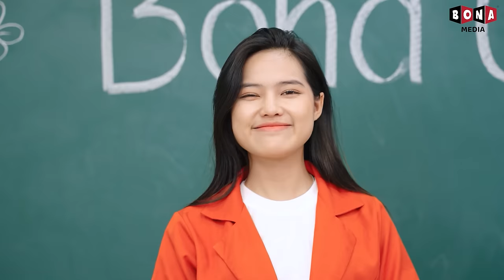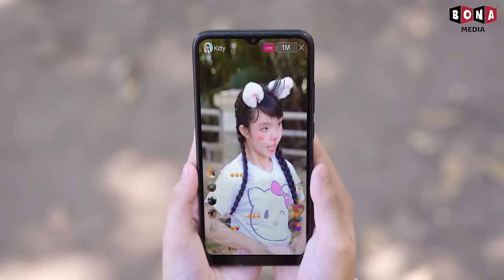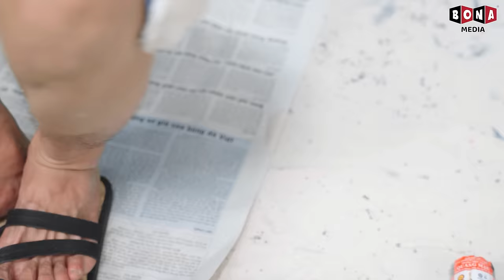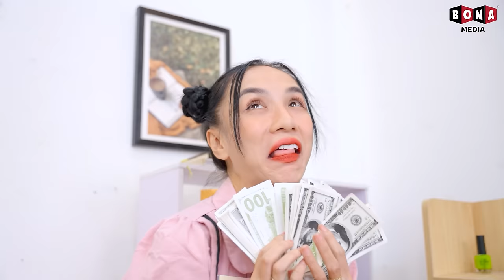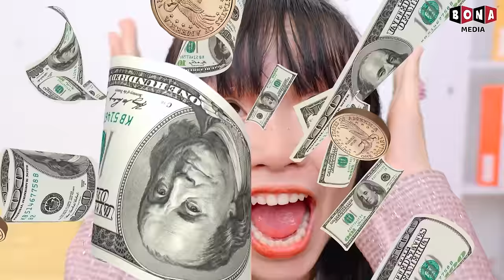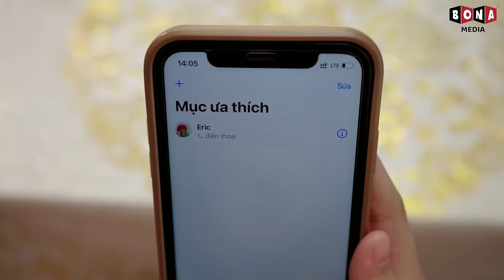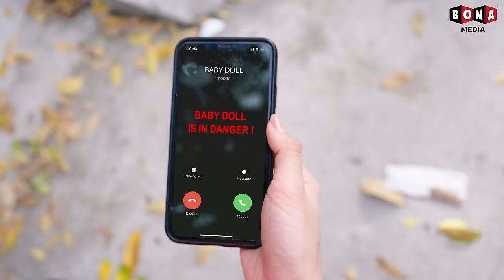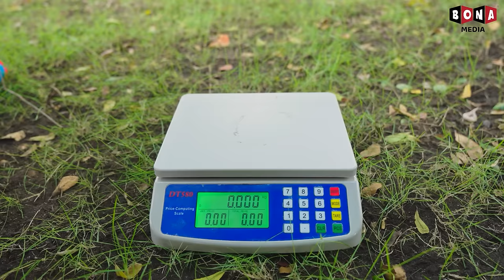My New Classmate Is Hello Kitty - Funny Stories About Baby Doll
My New Classmate Is Hello Kitty

Welcome you guys to Baby Doll Series.

🍎 CREDIT 🍎
Producer: Thanh Tân
Creative Director: Vũ Huy
Director: Tuấn Trương
Director of photography: Đỗ Mẫn
Cameraman: Đỗ Mẫn
Scriptwriter: Xuân Quỳnh
Script Editor: Thanh Huyền, Hưng Vương
Props: Thiên Phú
Editor: Việt Văn
VFX: Hoàng Phương
Voice Talent: Tố Uyên
Compositor: Tường Lãm